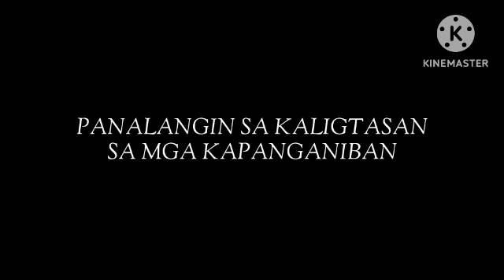PANALANGIN SA KALIGTASAN SA MGA KAPANGANIBAN